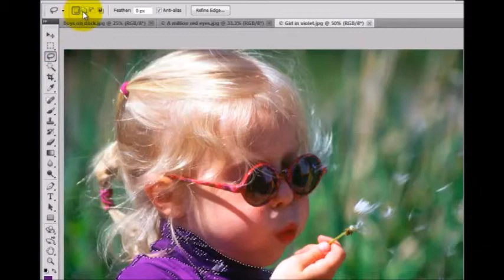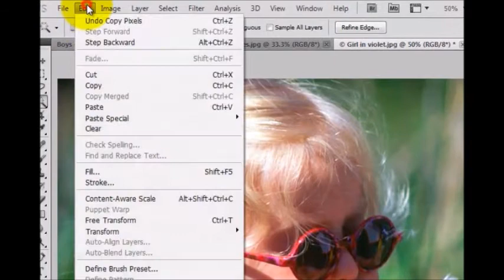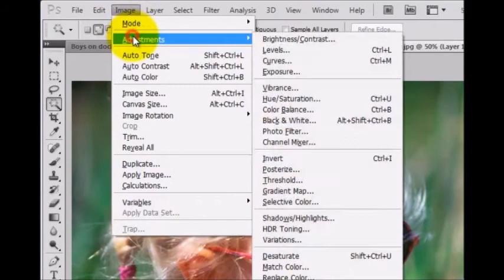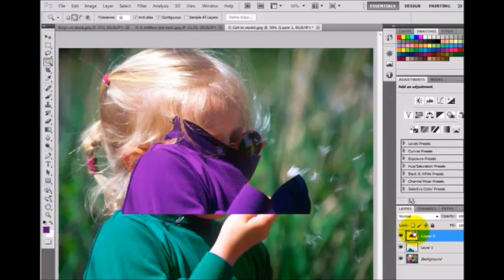Course 4 Photo Change Color / Cours 4 Changer Couleurs de photo / درس 4 - تغيير ألوان الصورة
Course 4   Photo Change Color
Cours 4 Changer Couleurs de photo
درس 4 - تغيير ألوان الصورة